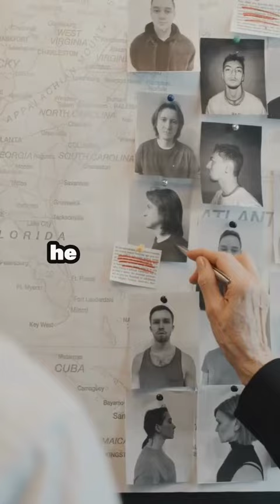Was this a hoax?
This is probably the most creepiest amnesia cases you would have ever heard of. Today I talk about the mysterious case of Joseph Lawrence Bader. You decide whether he was truly amnesiac or was it all a hoax.